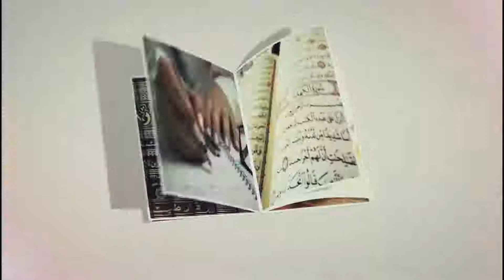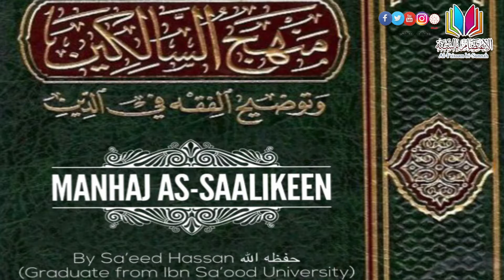Manhaj As-Saalikeen || Part 34 Book of Salah Ch: Salat al-Jamaah and The Imam || by Ust Sa’eed